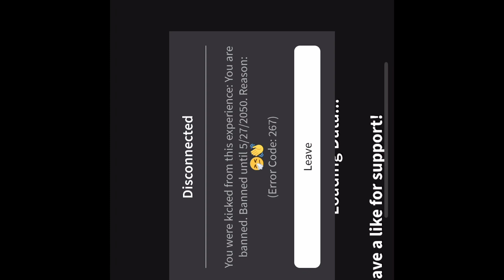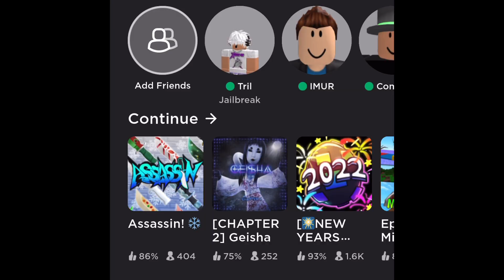Roblox Assassin Got Duped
Probably one of my last Assassin videos rip